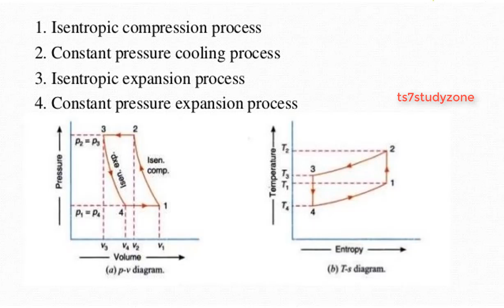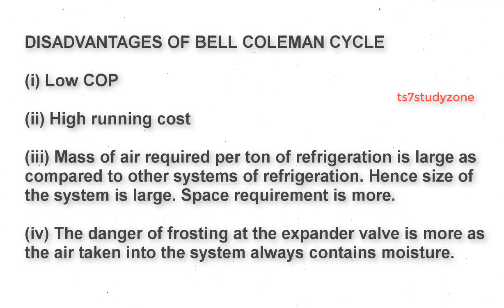BELL COLEMAN CYCLE / AIR REFRIGERATION CYCLE / REVERSED JOULE CYCLE /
BELL COLEMAN CYCLE / AIR REFRIGERATION CYCLE / REVERSED JOULE CYCLE / REVERSED BRAYTON CYCLE /  GAS REFRIGERATION CYCLE